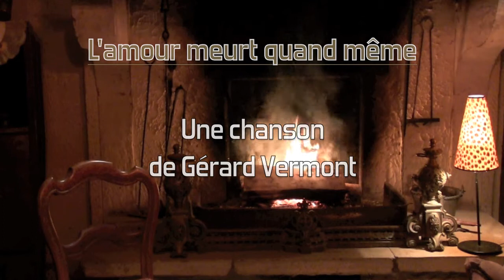L'amour meurt quand même, une chanson de Gérard Vermont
Maryse a filmé ce "live" lors des sessions d'octobre 2013 à Neufchateau.
je la remercie pour son immense talent.